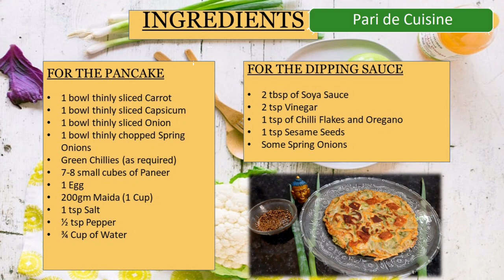Korean Vegetable Pancake and dipping Sauce| Korean Chive Pancake| Crispy Vegetable pancake.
Korean Veg. Pancake# Dipping Sauce# healthy Pancake# crispy

Hi Everyone. Welcome to Pari de Cuisine.

Today I bring the recipe which is very good for the rainy days.
Korean Vegetable Pancake & Dipping Sauce!

Korean say if it rains then ‘Oh. This is a perfect day to have some Korean Pancake today’

Korean people use Chives but we can use  green onions as well.
It’s an easy recipe but you can feel the harmony of egg and vegetables.
Even you can make quickly with leftover vegetables in your refrigerator.

If you like my recipe, press like icon,share and comment on my video.